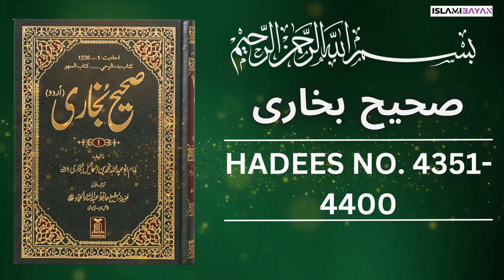Sahih Bukhari Hadees No 4350 To 4400 | Hadees in Urdu